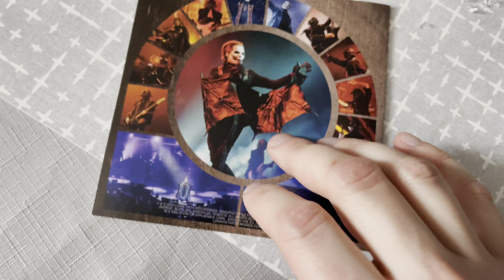Ghost - Phantomime | Cover CD Unboxing 2023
5 coverów.